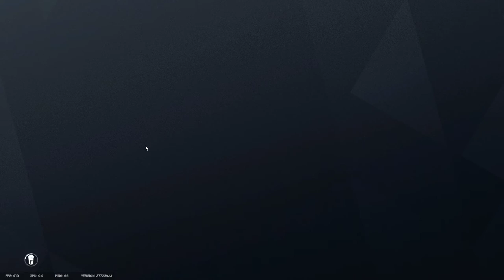Tom Clancy's Rainbow Six Siege - Gameplay #38